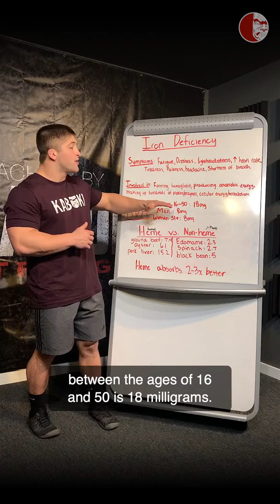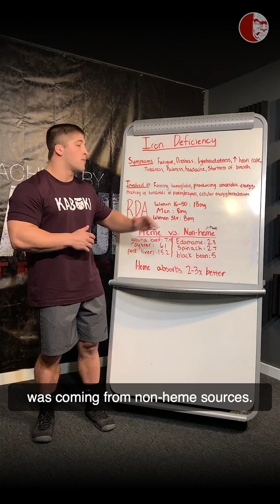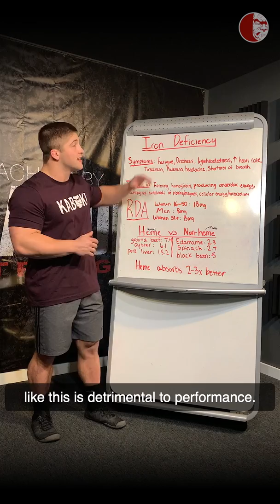Iron Deficiency | Principles of Nutrition | Nutrition Tips for Strength & Performance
Coach Brandon discussing the most common micronutrient deficiency in the world, iron. Many athletes experience this without even knowing it. They may even be hitting their daily goals of iron according to their nutrient tracking, but we need to take into account other factors such as the bioavailability of iron sources as well as the large daily values needed for certain individuals.
Click the link in our bio to schedule a free strategy call with a coach!
This educational post features content from our Principles of Loaded Movement Course. For more information about upcoming courses, please
Scientific strength training methods combined with a clinically based movement system.
In this video, Coach Brandon discusses iron deficiency, a common yet often overlooked nutritional issue that can significantly affect strength, performance, and overall health. Iron is essential for carrying oxygen to muscles, and inadequate iron levels can lead to fatigue, decreased endurance, and impaired recovery, especially for athletes and strength trainers.

Coach Brandon explains how iron deficiency impacts the body, signs to look out for, and the best dietary sources to ensure you're getting enough of this crucial nutrient. He also talks about iron supplementation, the importance of understanding your body’s needs, and how to incorporate effective strategies to optimize iron intake for better energy levels and performance.

For those training hard or trying to improve body composition, managing your iron levels can make a significant difference in overall performance, so don’t overlook this essential nutrient!

Make sure to check out the Principles of Nutrition course for more in-depth information on how nutrition impacts your training, and visit our website for helpful tools to optimize your health and performance.

2020 Courses:
• Austin, TX | Feb 22-23
• Portland, OR | Mar 14-5
• Vancouver BC | May 23-24
• Annapolis, MD | June 27-28
• Portland, OR | July 18-19
• Los Angeles | Sept 19-20
• New York City | Oct 17-18
• Burnsville, MN | Nov 14-15
• Portland, OR | Dec 5-6 (Coaches Cert)